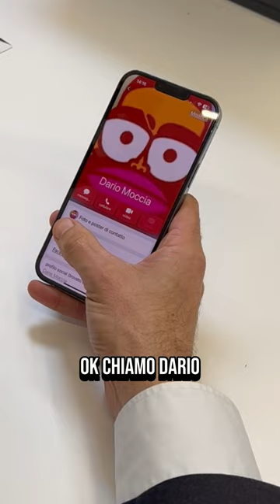Dario Moccia a lezione all'università con l'Avvocato Giuseppe Croari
Avete capito bene, porterò Dario Moccia con me a fare lezione di "Diritto dei Content Creator"!

Durante questi incontri, si affronteranno le tematiche più ricorrenti e cruciali che gli Influencer possono incontrare sul web.

📅 mercoledì 13 marzo ore 14 vi aspetta la seconda lezione con Dario.